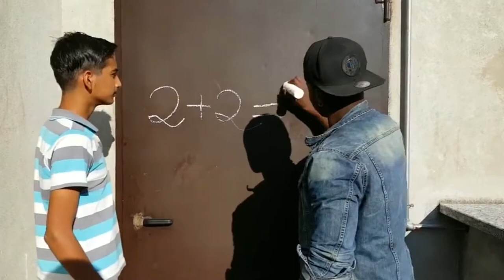Meme Cool ngau 2 - video meme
Tải 150 clip hài ghép video meme

Chia sẻ đoạn clip meme hài hước cắt ghép vào video

Meme là gì ?

Meme là một định nghĩa , đoạn clip ngắn, biểu cảm , hành vi, thái độ  được cách lan truyền chủ yếu trên từ người này sang người khác , rồi lan truyện cộng đồng  — thường truyền tải nhưng câu nói hay ý nghĩa , hoặc những biều cảm hài hước .

Ứng dụng Meme .

Meme có 2 dạng đó là hình ảnh hoặc video ngắn .
Hình ảnh thường được các thánh chế ảnh vui nhộn , hài hước , diễn tả những sự vật sự việc đang hot . Video được cắt ghép vào các video hài hước giúp tăng độ vui nhộn và hài hước cho video .

Meme Phổ biến .
Sau đây những đoạn Meme phổ biến 1080 sưu tập và cắt ra từng file chi ngắn cho bạn sử dụng . KÊNH PHANBLOGS YOUTUBE NÀY ĐƯỢC LẬP RA NHẰM CHIA SẺ VÀ GIỚI THIỆU